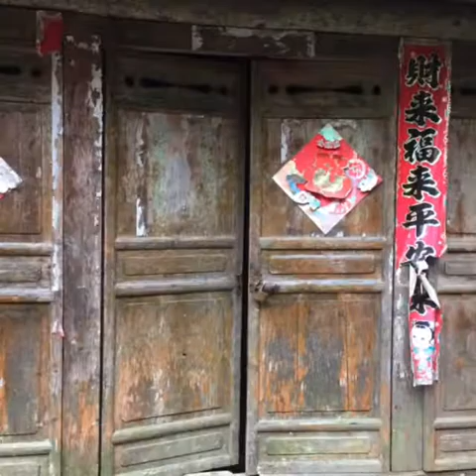Exo China Fam trip in Guangxi province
A 4 days fam trip in Guangxi province to experience and discover what we can offer to our guest